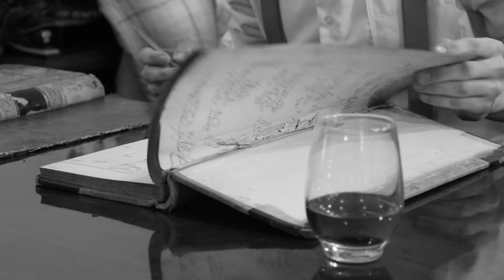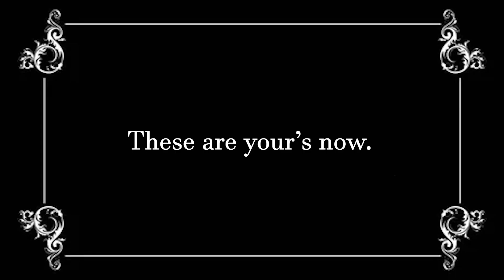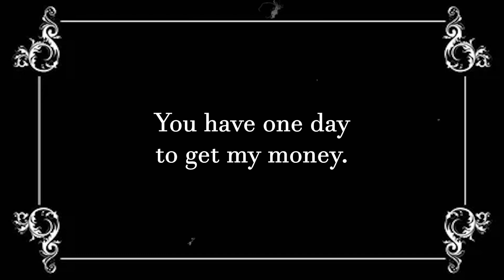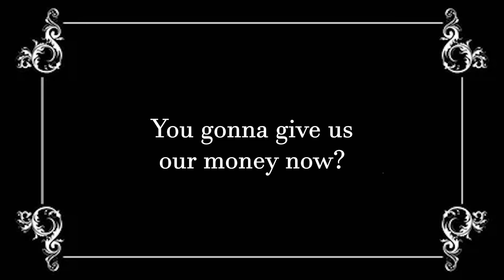The Reign of Ace Sun - A Short Film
New bar owner, Bart, discovers that his recently adopted business is involved in sketchy business.

Directed by Tyler Prize and Dominic Agrusa
Filmed by: Tyler Prize and Anna Prize
Edited by: Tyler Prize and Dominic Agrusa

Featuring
Dominic Agrusa as Bart
Ben Prize as “old” man
Tyler Prize as Ace Sun
Anna Prize as the Goon